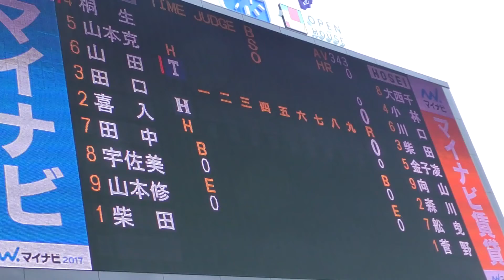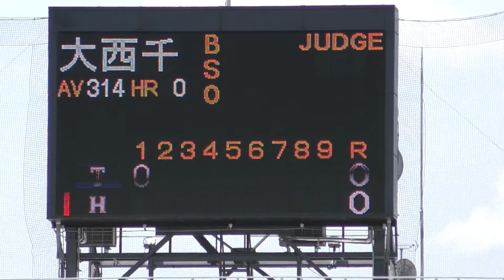20160522 東京大学 VS 法政大学 2